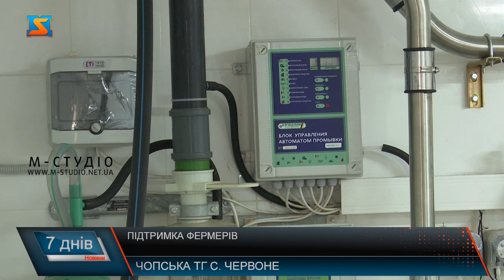Підтримка фермерів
У корівнику тепло, годують добре, ще й звучить музика, аби продуктивніше давали молоко  – так атмосферно на фермі на околиці села Червоне. Годують корів тричі на день, двічі на тиждень вигулюють взимку, у теплі пори року –випас щодня, доять – двічі на день. Поки працюють над запуском автоматизованої лінії, одночасно двох корів підключають до ось такої доїльної системи, вартістю 80 тисяч гривень. На фермі таких апаратів два. Ферма спеціалізована на молочних породах корів - сементал, галштин та джерсей. Наразі тут 80 голів, з них 50 дойних, решта - у процесі. Кажуть, найкраще молоко дає корова після третього теля. Доїти їх можна починаючи з півтора року до 15. 300 літрів молока обробляють за день. На виході готова продукція – у середньому це 12 кг творога, 15 літрів вершків, 8 кг сиру. Запаковують у спеціальну форму, пресують, а потім вакумують. Продають продукцію на ринках Чопа та Ужгорода. На фермі один бичок на прізвисько Перс породи сементал, якого купили за 800 доларів. Йому 3 роки. За цей час запліднив понад 4 десятки корів природнім шляхом. Дмитро Немеш каже, з кормами зараз туго. Якщо сама ферма займає 8 гектарів, то під посів взяли в оренду ще 20 гектарів, але і цього не вистачає – доводиться докупляти. Фермер каже, наразі ціль стоїть вийти на точку беззбитковості і працювати хоча б у нуль. А на весну прагнуть перших прибутків. Наразі 8 осіб працевлаштовані, з розширенням - наймуть ще робітників. Закупили обладнання на суму мільйон 600 тисяч гривень. Наразі працюють над сертифікацією, аби  виходити  на торгівлю не  тільки на ринках, а й у супермаркетах. У планах розвивати власну торгову марку крафтової продукції та приваблювати цим туристів. Фермери переконані, без підтримки від держави та краю – реалізувати їх важко, то ж розраховують на неї і надалі.